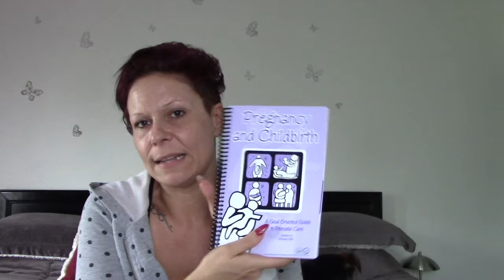Schwangerschaftsupdate # 1 / 1 - 12 Woche / Anzeichen, Veränderungen & der 1. Ultraschall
heute gibt es das erste Schwangerschaftsupdate von . Ich erzähle euch, wie die ersten drei Monate gelaufen sind,wie es mir gegangen ist und wie habe ich es meiner Familie gesagt.

Ich wünsche euch ganz viel Spass beim schauen und freue mich darauf von euch zu lesen.

Passt auf euch auf und hoffentlich bis zum nächsten Mal meine Lieben!

Eure Sandra

Dicken Knuuutscha sende ich aus der Ferne :-*:-*:-*